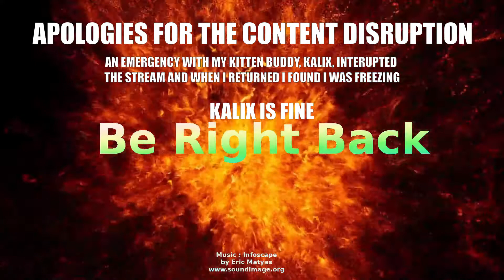Forever Stranded Ep 8 - Automation and Calamari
Recovering from the previous game corruption, Rick takes his first steps into power and automation.